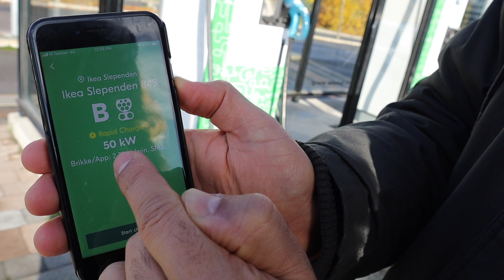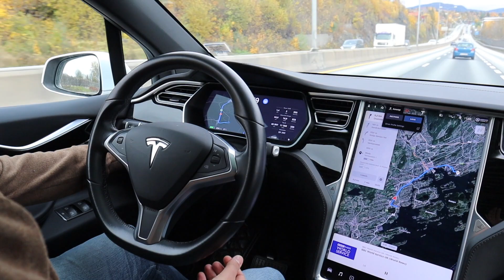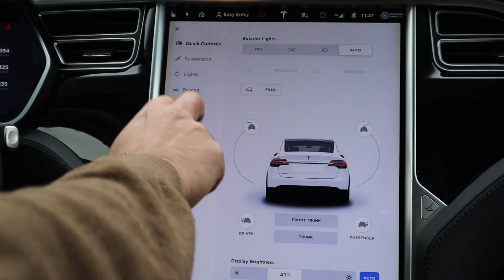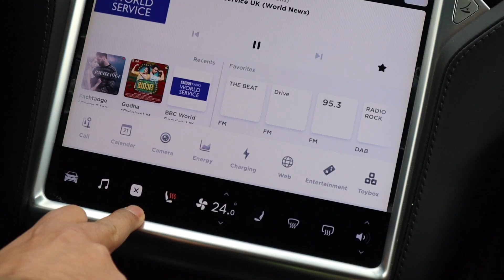TESLA SELF DRIVING| Tesla Autopilot Driving|Tesla Features |Electric Cars in India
Hi Friends,
My name is Arvind Keprate. I am a Associate Professon in a University in Norway. I have been living in Norway for the last 8 years and thought of sharing my experience of living in Norway with all the viewers of YouTube. The videos are in Hindi and English mix.
नमस्ते दोस्तों,
मेरा नाम अरविंद केप्रेट है| मैं नॉरवे विश्वविद्यालय में एक एसोसिएट प्रोफेसर हूं |  मैं पिछले 8 वर्षों से नॉर्वे में रह रहा हूं और YouTube के सभी दर्शकों के साथ नॉर्वे में रहने के अपने अनुभव को साझा करने के बारे में सोचा है। वीडियो हिंदी और अंग्रेजी मिश्रण में हैं।

In this video, we will give you a tour of an electric car Tesla. Electric cars rise to a record 54% market share in Norway in 2020. The sale of electric vehicles in Norway overtook those powered by petrol, diesel and hybrid engines last year, with German auto-maker Volkswagen replacing Tesla as the top battery-vehicle producer. As an electric car owner, you get many perks in Norway like free parking in Oslo and many other places, No tolls on the Norwegian roads etc. Not only this but electric cars are also quite useful for the environment.  Electric vehicles are soon launching in India too. The top-selling cars in India right now are:
Tata Nexon EV. With a 3 Phase Permanent Magnet Synchronous Motor, the Nexon EV is one of the most impressive EV SUVs out there. ...
Mahindra e2oPlus. ...
Mahindra e-Verito.

Equipments we use for shooting:
EDITING LAPTOP: MACBOOK AIR
HEADPHONE: JABRA